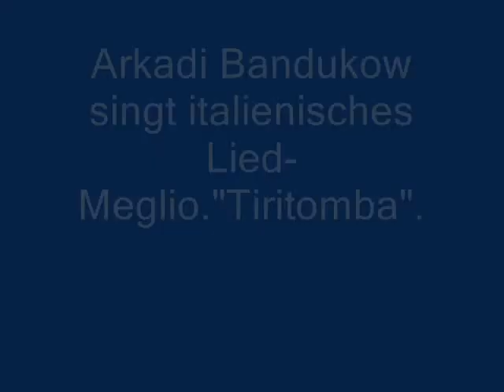Мельо.Тиритомба.V.Meglio.Tiritomba.Aufnahme 2005 (auf Russisch).wmv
Arkadi Bandukow singt Italienisches Lied-Meglio.Tiritomba (in russischer Sprache).Aufnahme 2005.